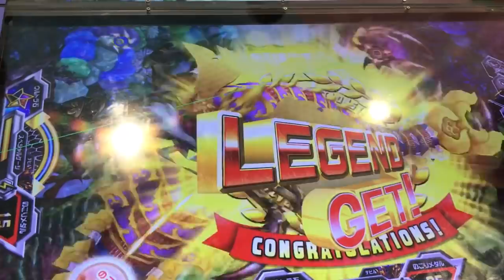【レジェンドステージ】釣りスピリッツ★メダルゲーム★将軍ウミサソリ【竜宮城】coingame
最近は、メダルゲームの「釣りスピリッツ」に、はまってます＾＾